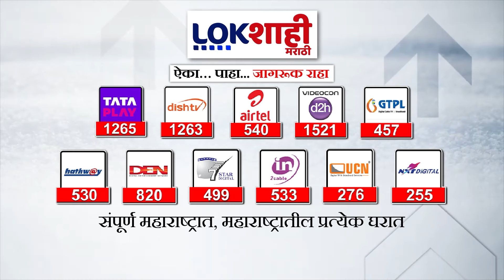Pankaja Munde | धामणगावात पंकजा मुंडेंचे जंगी स्वागत | Lokshahi Marathi